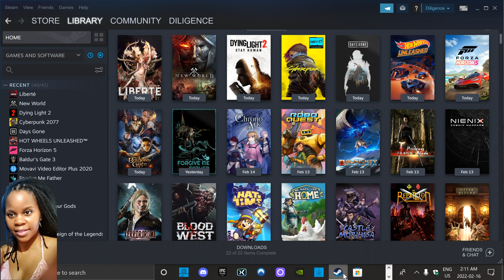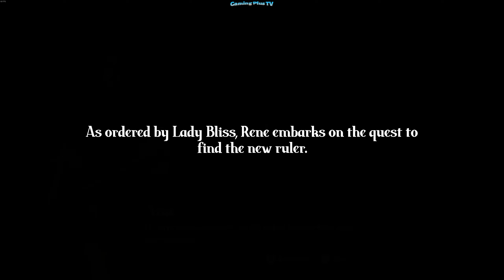Liberte | Walkthrough Run 1 (PC) Gameplay @ 2K 60 fps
Liberte is fairly well polished for where it's at in development. Character skills are fleshed out and it's very fun tinkering around with new builds. Each skill having it's own ability with a good amount of options on how to use it is very impressive. Combat is smooth and can actually be challenging at times. The game has potential for sure but hey, it's in development. Give them a couple of more patches and we'll see how good this game can be. Hope you enjoy my video.

A story-driven, top-down rogue-like set in an alternate-history, Lovecraftian version of the French Revolution. Play solo or Co-op and influence the fate of four unique factions in their clash for power.